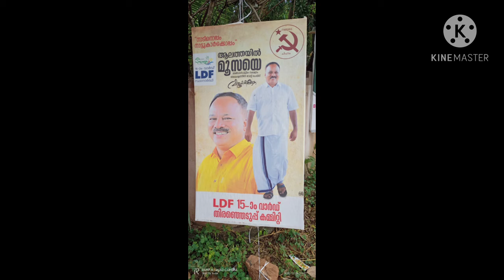പുന്നയൂർക്കുളം പഞ്ചായത്തിലെ 15-ാം വാ൪ഡ് വിജയി ആലത്തയില്‍ മൂസയുമായുളള അഭിമുഖവും ആഹ്ളാദ പ്രകടനവും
ബ്ലോക്ക് മെംബർ...